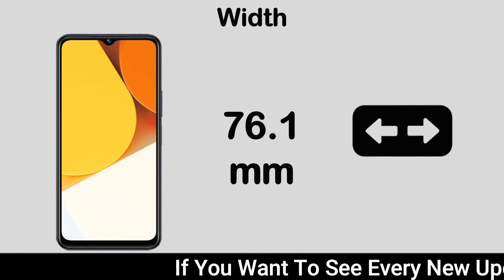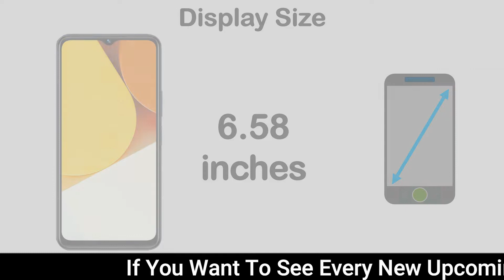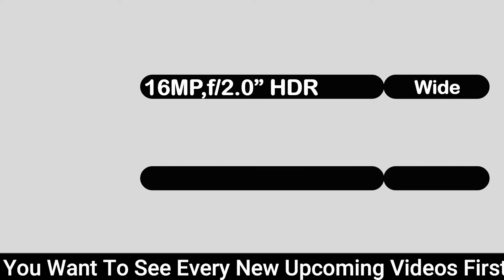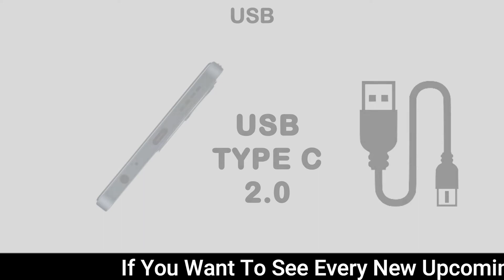New VIVO Y35 2022 Launched In Pakistan, First look & Specs Reviews,50MP Camera, 44W Fast Charging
Vivo Y35 - The Spending plan Cordial Telephone
Brilliant tech Vivo is sending off Y35 available soon. The organization is dealing with another handset in its Y-series. The novice will be a financial plan well disposed telephone and it will be named Vivo Y35. The approaching handset will be fueled by one of the most outstanding chipsets that are called Snapdragon 680 SoC. The Vivo's Y35 has a 2.4 GHz Octa-Center processor that will perform at its ideal. Likewise, there is a GPU of Adreno 610 inside this gadget. The impending cell phone Vivo Y35 will be outfitted with IPS LCD Capacitive Touchscreen. The showcase screen of the gadget measures 6.58 Inches which will guarantee full HD in addition to a goal of 1080 x 2408 Pixels. The new Vivo sharp Y35 will be matched with 8 gigabytes of Smash that will guarantee the quick execution of performs multiple tasks. The cell phone is stuffed with128 gigabytes of local stockpiling. The capacity is enough yet the microSD space will give you a choice to extend the memory status of the cell phone. Vivo has a Triple Camera arrangement in this Y35, the fundamental sensor of the telephone will be 50 megapixels, 8 megapixels, and 2 megapixels. The impending gadget of the organization Y35 likewise has a 16 Megapixel selfie camera for catching photographs and motion pictures of your caring ones. The Y35 is likewise loaded with a side-mounted unique finger impression sensor that will give you insurance. However Y35 won't have an in-show unique finger impression scanner yet the side-mounted finger impression scanner is as yet a decent decision. The battery of the Y35 by Vivo is likewise a monstrous one with a 5000 mAh limit with regards to Quick battery charging. The new Vivo Y35 is an extraordinary contender of the Samsung coming brands.
UZZI MOBILE TECH is a resource of smartphone networks where you find the Opinion, Advice, and Review of the latest Smartphone. We Share the Specifications and Features of all the latest or upcoming Smartphone including their Price and sale details